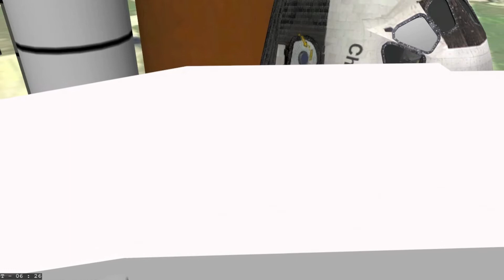Orbiter 2010 - Simulating the STS-6 Launch (First Flight of Challenger)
The sixth flight of Space Shuttle and the first of the new orbiter Challenger, launched in April of 1983. The entire video is a simulation of the real launch in Orbiter Space Flight Simulator 2010 P-1.